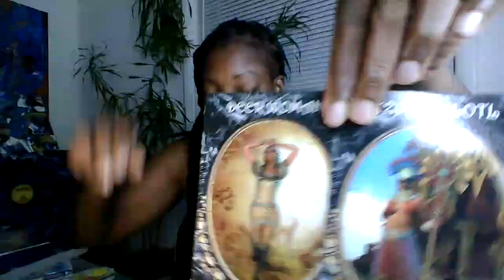Virgo u chose ur path & so did ur person. Looks like someone is freeing themselves from the Karmic